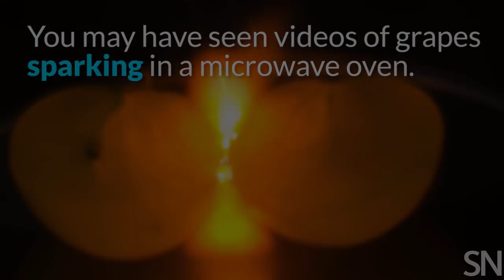Here’s how grapes can create fireballs in a microwave | Science News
Grapes produce a burst of plasma when microwaved. Scientists have now determined that this process occurs because the grapes trap radiation inside.

Story
Emily Conover

Production
Mike Denison

H.K. Khattak, P. Pianucci and A.D. Slepkov/PNAS 2019

Stills
Slepkov Biophotonics Lab, Trent Univ.

Citation
H.K. Khattak, P. Bianucci and A.D. Slepkov. Linking plasma formation in grapes to microwave resonances of aqueous dimers. Proceedings of the National Academy of Sciences. Published online February 19, 2019. doi:10.1073/pnas.1818350116.